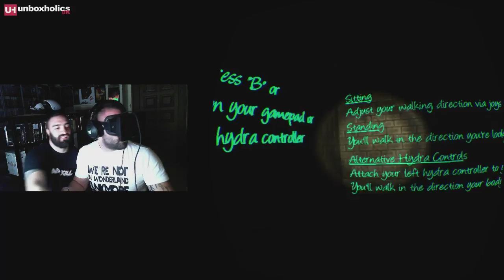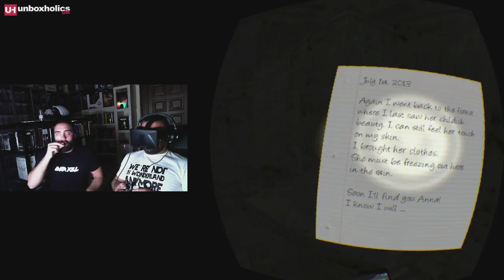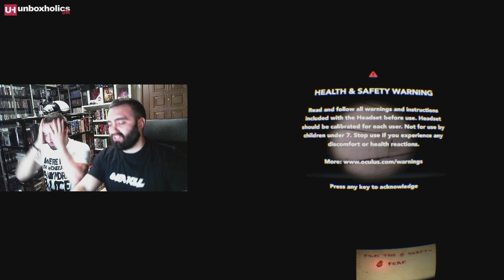Oculus Horror Night Live Stream!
Το Oculus Rift μάς έχει στοιχειώσει!